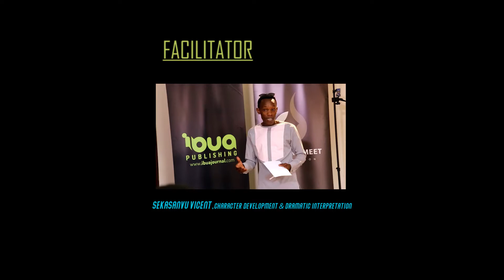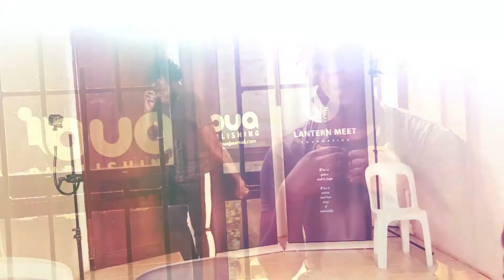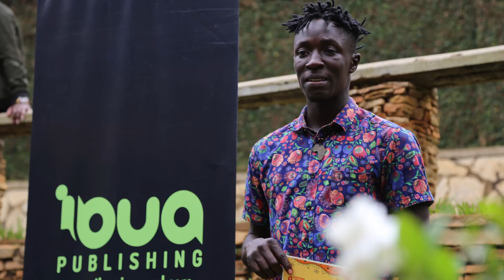Ibua Performance Lab Interviews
At the end of the 4 weeks of performance training, the participants sat down and had a chat about their experience.

Facebook.com/ibuajournal
Instagram.com/ibuajournal
Twitter.com/ibuajournal